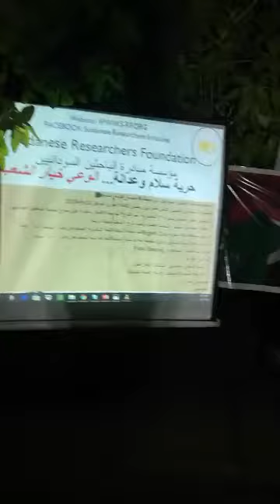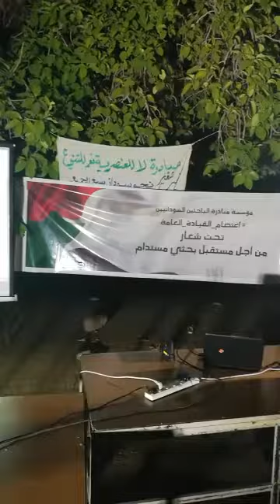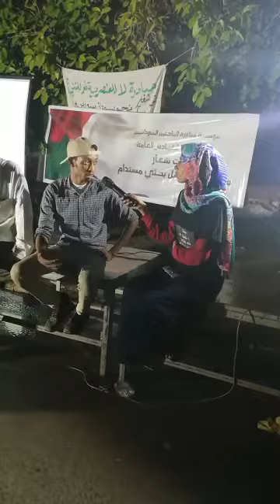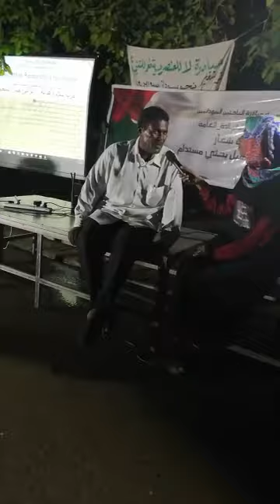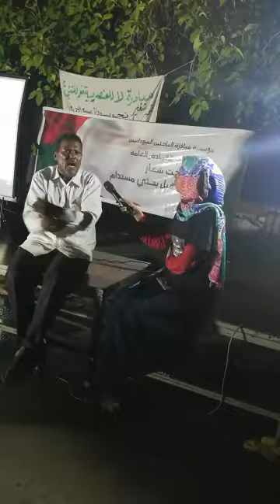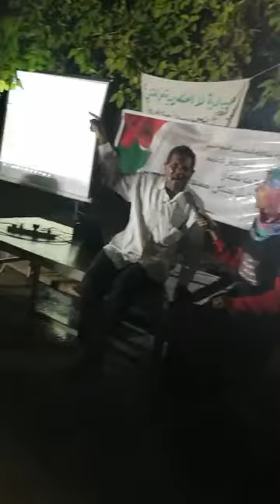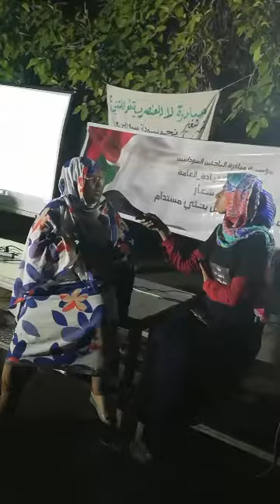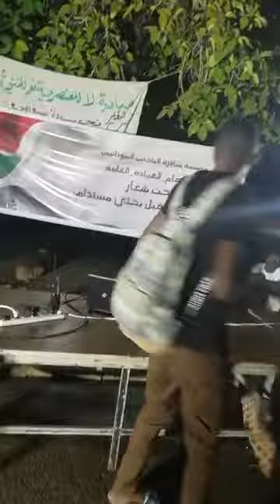تصوير فيديو استبياني لمبادرة لا للعنصرية، نعم للتنوع